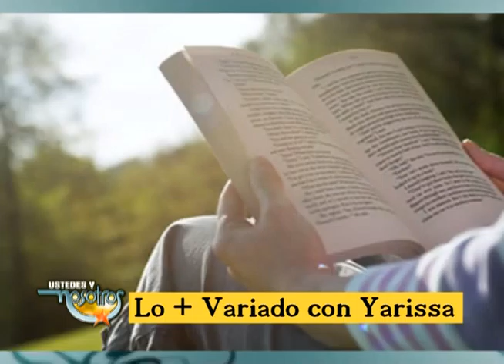Lo + Variado con Yarissa 5 Marzo 2015